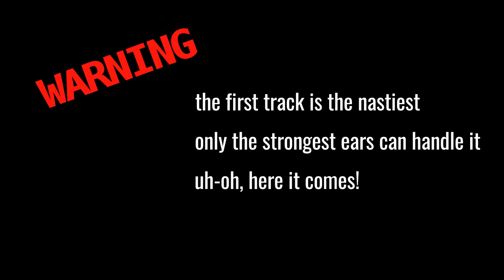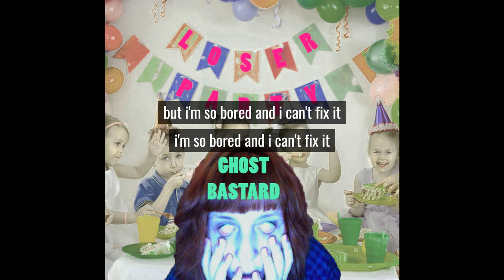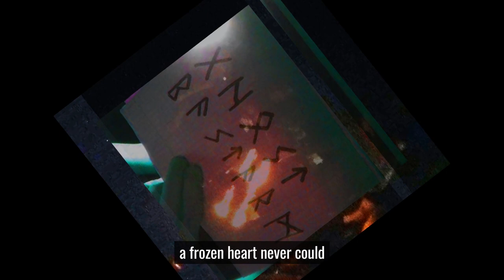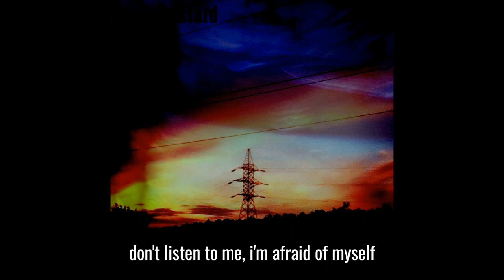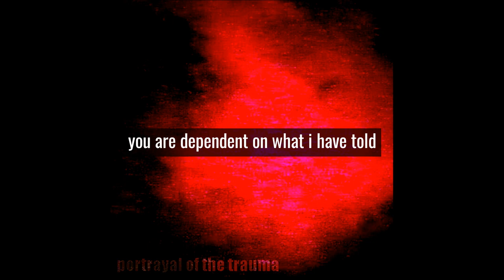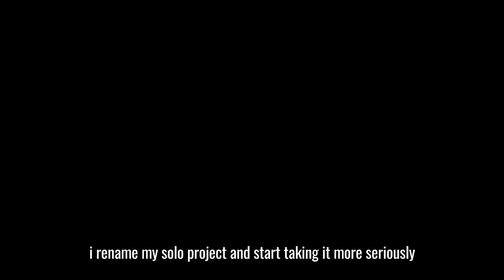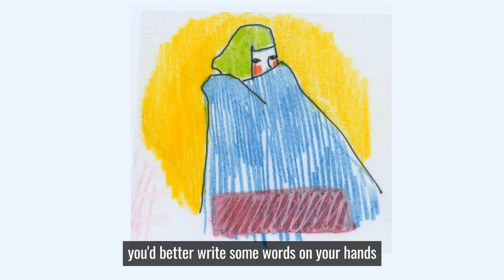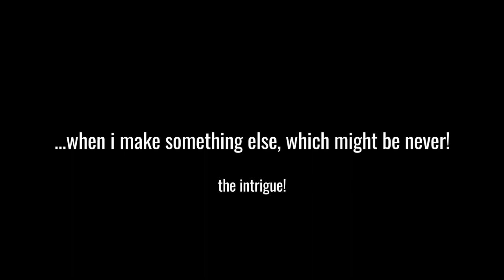The music I wrote when I was a teen 🦦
I'm finally ready to show it 😭
One of these days I'm going to remaster and rerelease the best stuff, yes, one of these days.

00:00 WARNING
00:06 dancing epileptic - LOSERS
me as ghost bastard:
03:10 life suxx
06:35 not cool
09:15 frozen woods
12:04 phobias
14:55 hide
18:45 satan and mary pain - persuasion
me as sixteenth grace:
21:49 friends are gone
24:16 autumn's embrace
26:06 my world
28:33 treasure
31:06 BONUS TRACK
32:52 outro 😎